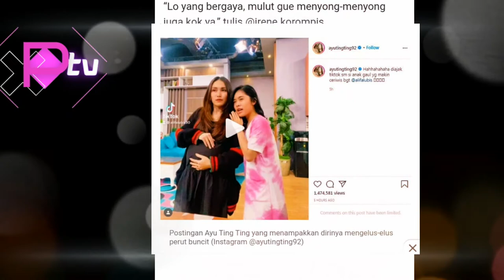Terlihat 'membesar', perut pedangdut Ayu Ting Ting mendadak jadi sorotan.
Terlihat 'Membesar', Perut Ayu Ting Ting Mendadak Disorot, Kekasih Adit Jayusman Ungkap Hal Ini

Dalam video yang diunggah dalam Instagram @ayutingting92 pada Kamis (21/1/2021), Ayu ting Ting nampak asyik berjoget.

Bukan unggahan video biasa, postingan tersebut menampilkan potret calon istri Adit Jayusman dengan perut buncit.

Tak hanya itu, ia juga sesekali mengelus perut buncit saat berbincang dengan wanita di sebelahnya yang ternyata adalah selebgram Alifa Lubis.

Namun, jangan keburu panik karena belakangan terungkap jika aksi Ayu Ting Ting ini hanyalah akting belaka demi konten TikTok.

“Hahhahahaha diajak TikTok sama si anak gaul yang makin ceriwis banget @alifalubis,” tulis Ayu Ting Ting di caption unggahannya.

Meskipun begitu, netizen telanjur dibuat salah fokus dengan akting menggemaskan sang biduan dangdut.
Lo yang bergaya, mulut gue menyong-menyong juga kok ya,” tulis @irene.korompis
Sempat menjanda 7 tahun lamanya, Ayu Ting Ting kini ternyata telah memiliki tambatan hati yang baru.

Tak main-main, asmara Ayu Ting Ting dengan sang kekasih ternyata telah sampai ke tahap serius hingga digadang-gadang bakal menikah tahun ini, tepatnya tahun 2021.

Belakangan terungkap, pria yang beruntung merebut hati pelantun ‘Alamat Palsu’ tersebut bernama Adit Jayusman.

Kehadiran Adit Jayusman bak pelipur lara bagi sang pedangdut yang hidup sebagai ibu tunggal untuk Bilqis Khumairah Razak selepas cerai dari Enji Baskoro di 2014 silam.

Adit Jayusman yang akhirnya dipilih Ayu Ting Ting menjadi pasangan seumur hidupnya kelak.

Seorang perancang busana kepercayaan para artis bernama Rakesh ini beberkan jas pengantin Adit jayusman.

Tak hanya jas Adit Jayusman, Ayu Ting Ting juga mempercayakan Rekesh untuk merancang jas anggota keluarga lainnya.

Seperti diketahui Rakesh, seorang Desainer kepercayaan para artis dan sudah mensupport jas untuk beberapa artis ternama di Indonesia, seperti Raffi Ahmad dan juga Ruben Onsu.